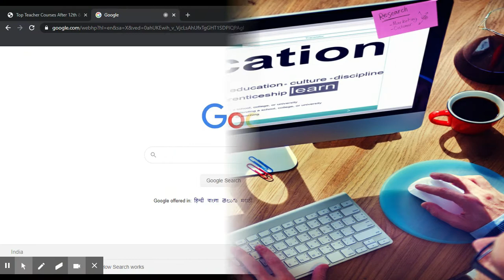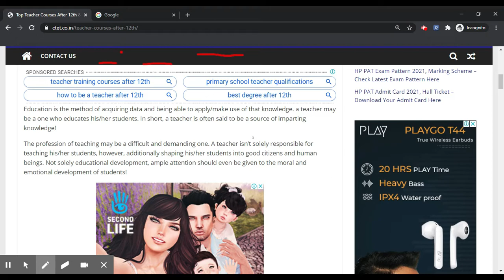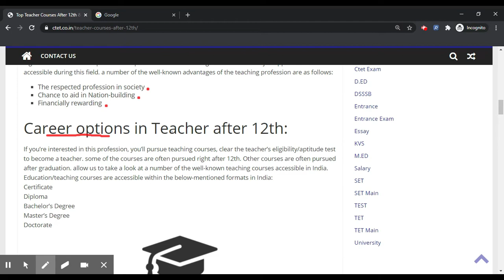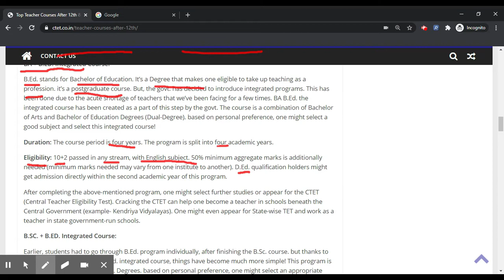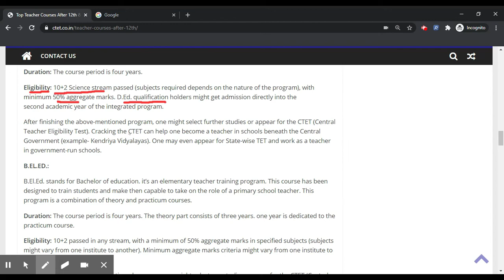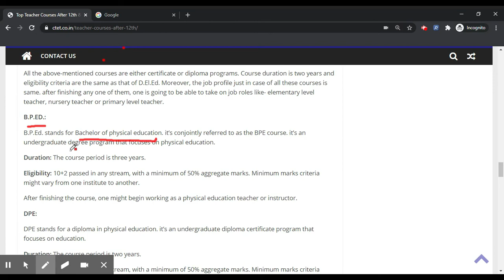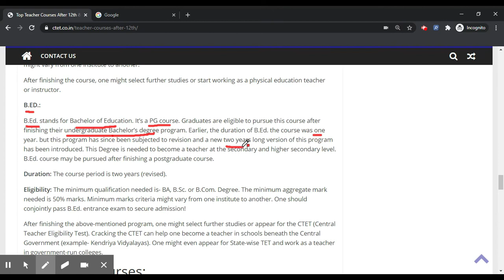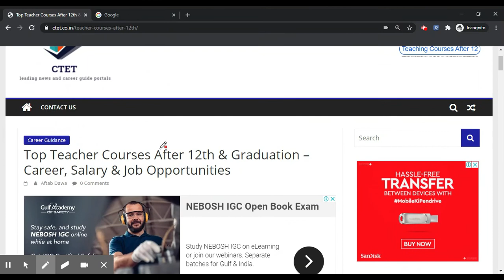Top Teacher Courses After 12th & Graduation– Career, Salary & Job Opportunities- Get Career Guidance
High Salary Teacher Courses After 12th: Teaching is a noble profession. Teachers square measure extremely valued and respected within society. Education plays a very important role within the all-round development and prosperity of a Nation.

Teachers play an important role in educating society. During this article, you’ll be reading concerning teaching  Courses available in India after 12th and after graduation. Topics like eligibility criteria, career prospects, pg courses and job profiles available have additionally been covered here.